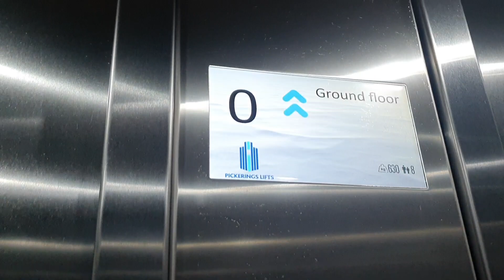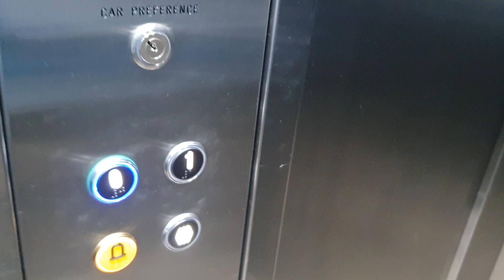Pickerings Lift @ H&M in Newcastle